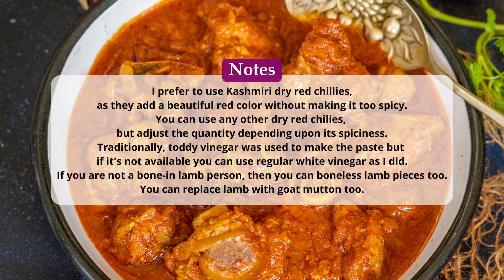Goan Lamb Vindaloo Recipe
Ingredients
For The Vindaloo Paste
10-12 whole dry Kashmiri red chilies (stalks removed)
2 tablespoons whole coriander seeds
3-4 cloves
1 inch piece of cinnamon stick
2-3 whole green cardamoms
8-10 whole black peppercorns
1 teaspoon cumin seeds
1 teaspoon mustard seeds
1 inch piece of ginger (chopped)
8-10 cloves garlic (peeled)
1 tablespoon white vinegar
1-½ tablespoons tamarind paste
½ cup water
For The Curry
6 tablespoons vegetable oil
2 cups chopped onions
2 pounds bone-in lamb (1 kg, cut into 1-½ inch pieces)
1 cup canned tomato puree (or ½ cup tomato paste)
2 teaspoons salt
1 teaspoon turmeric powder
½ teaspoon granulated sugar

Instructions
Make The Vindaloo Paste
Add dry red chilies, coriander seeds, cloves, cinnamon, green cardamoms, black peppercorns, cumin seeds, and mustard seeds to a skillet.
Dry roast on medium heat until fragrant and slightly browned (3-4 minutes). Keep stirring while roasting.
Once the spices are roasted, remove the skillet from the heat and let the spices cool down completely.
Add the roasted spices to a high-speed blender along with ginger, garlic, vinegar, tamarind paste, and ½ cup of water and blend to make a smooth paste.
Scrape the sides of the blender a few times while making the paste.
Vindaloo masala paste is ready. Set it aside.
Make Lamb Vindaloo Curry
In An Instant Pot
Press SAUTE button on the instant pot.
Add oil to the pot.
When the oil is hot, add onions and fry until they turn golden brown in color (10-12 minutes), stirring frequently.
Add lamb pieces to the pot and fry for 3-4 minutes. Keep stirring frequently.
Add tomato puree and the vindaloo masala paste that we made earlier to the pot and mix well.
Now add salt, turmeric powder, and 1 cup of water to the pot and stir gently.
Cover the instant pot with the lid.
Press PRESSURE COOK and set the timer to 30 minutes at high pressure.
Once the timer goes off, let the pressure release naturally for 10 minutes.
Release the remaining pressure manually and open the lid.
Add sugar to the pot and mix well. The curry is ready to serve.
In A Traditional Stovetop Pressure Cooker
Follow the steps until adding water in a 4-liter pressure cooker over medium-high heat.
Close the lid and cook for one whistle over medium-high heat.
Then reduce the heat to low and cook for 30 minutes.
Remove the cooker from the heat and let the pressure release naturally.
Open the lid.

Notes
I prefer to use Kashmiri dry red chillies, as they add a beautiful red color without making it too spicy. You can use any other dry red chilies, but adjust the quantity depending upon its spiciness.
Traditionally, toddy vinegar was used to make the paste but if it’s not available you can use regular white vinegar as I did.
If you are not a bone-in lamb person, then you can boneless lamb pieces too.
You can replace lamb with goat mutton too.